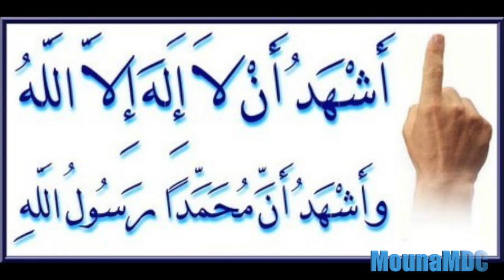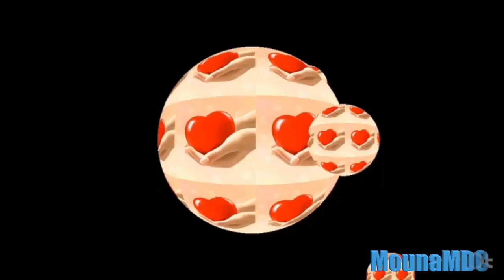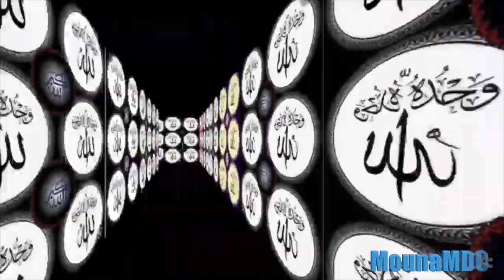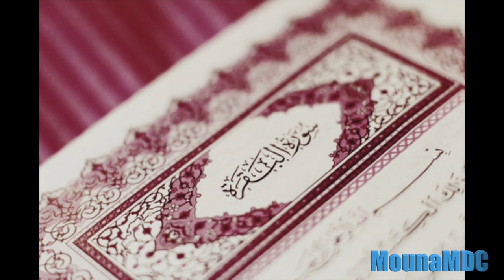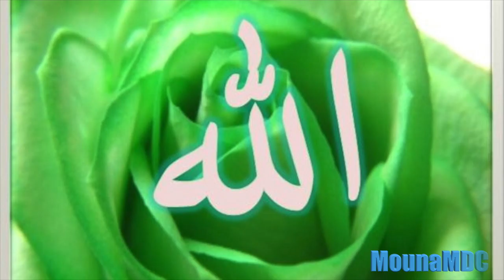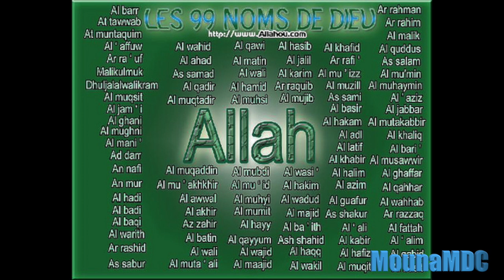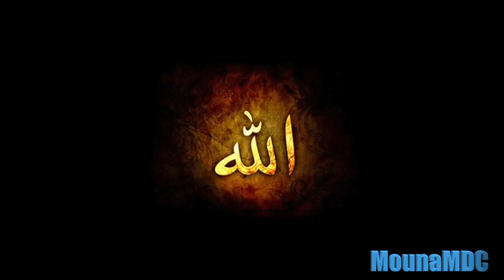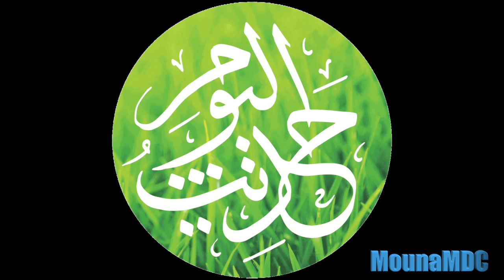L'invocation ( Dou'a) est l'arme du croyant Mouhamed Samassy +33 6 22 40 63 85